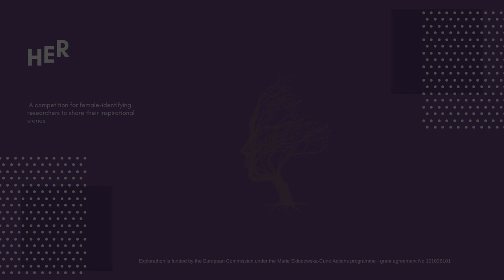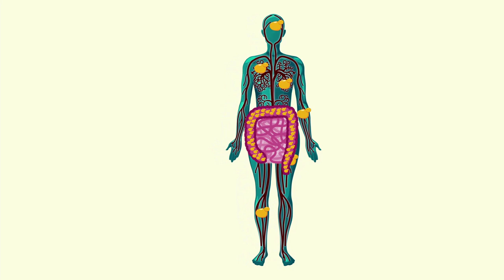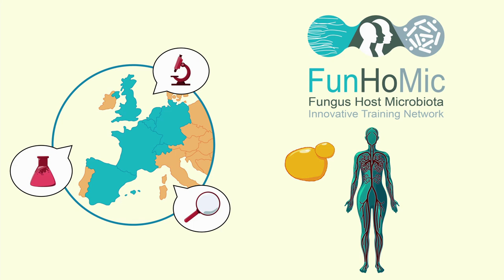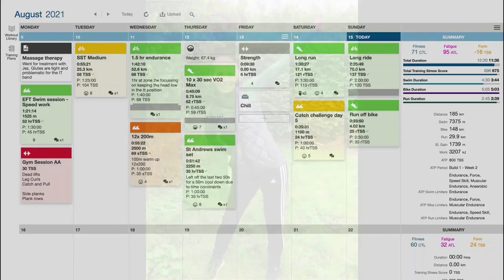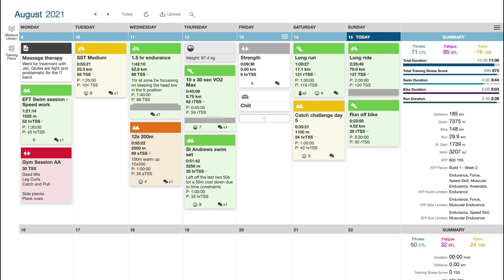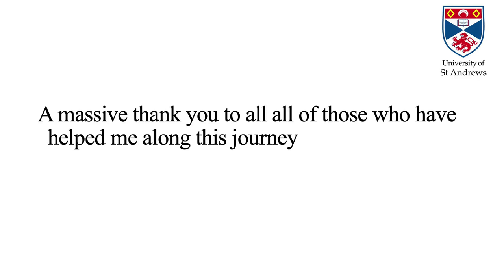European HERstory Makers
HERstory Makers is all about inspiring the next generation and giving outstanding female-identifying role models a stage to thrive on. Early-career researchers have 2 minutes 10 seconds to pitch their research and themselves in a digital format to make their research accessible to everyone.  Who will be crowned the next European HERstory Makers  Champion? You decide!

Voting opens on 16 September and closes on 21 September.

Vote for your top two most inspirational researchers on this form and follow us on social media to find out if your favourite won ;-) Only votes submitted via this form will count so share and share again!

EXPLORATHON is funded by the European Commission under the Marie Sklodowska-Curie Actions programme - grant agreement No 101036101.